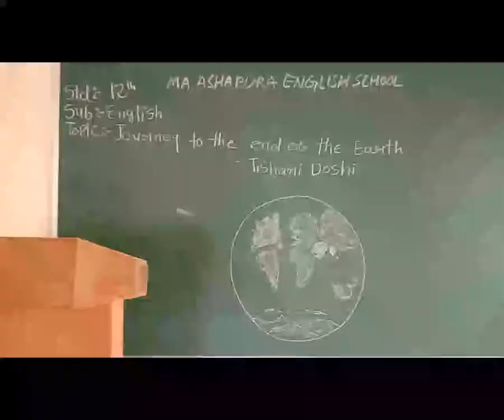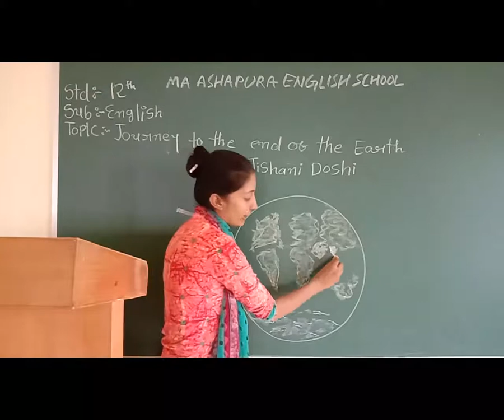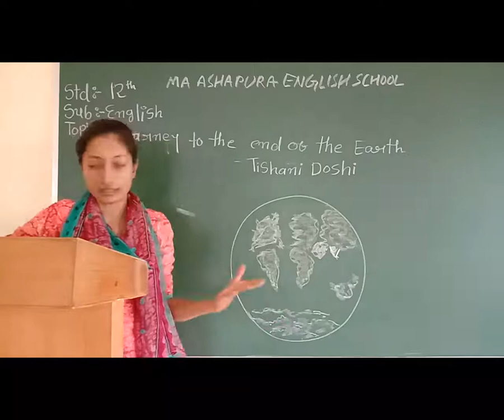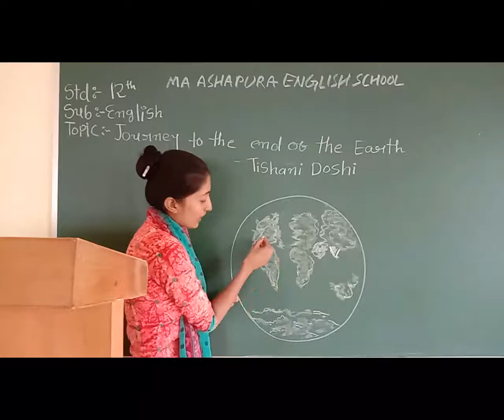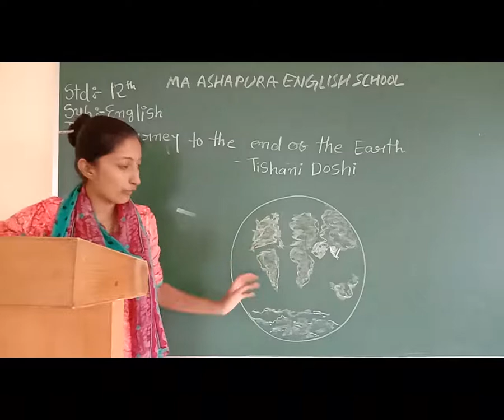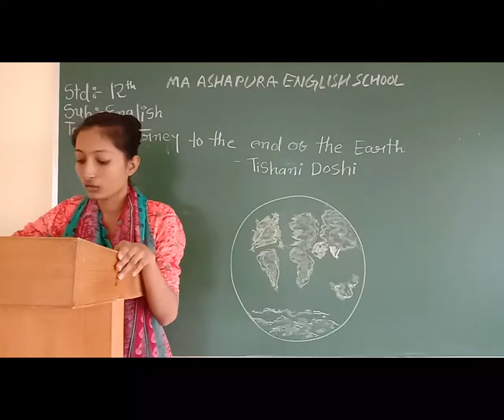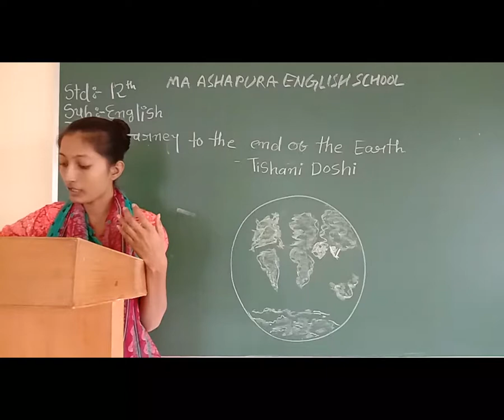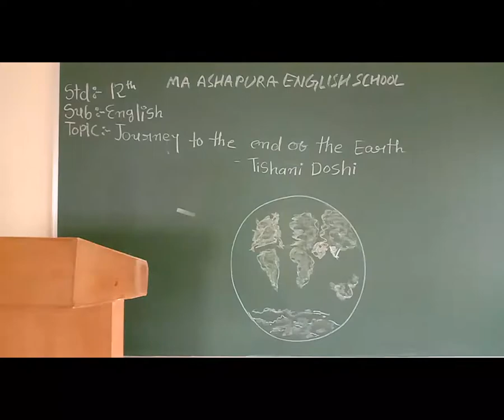STD 12th EM SUB ENGLISH CH 3 JOURNY TO THE END OF THE EARTH PART 1 MEERA MAM